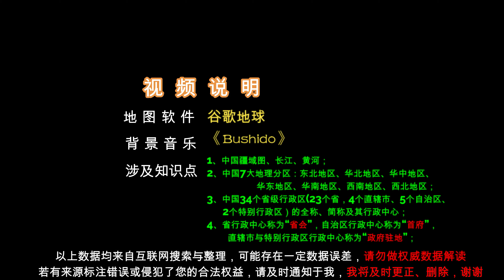中国基础地理知识：中国有多少个省、多少个直辖市，多少个自治区、多少个首府？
以省级行政区为单位可以将我国疆域为以下7大地理区域：
华北地区：北京市、天津市、河北省、山西省、内蒙古自治区；
东北地区：辽宁省、吉林省、黑龙江省；
华东地区：上海市、江苏省、浙江省、安徽省、福建省、江西省、山东省、台湾省；
华中地区：河南省、湖北省、湖南省；
华南地区：广东省、广西壮族自治区、海南省、香港特别行政区、澳门特别行政区；
西南地区：重庆市、四川省、贵州省、云南省、西藏自治区；
西北地区：陕西省、甘肃省、青海省、宁夏回族自治区、新疆维吾尔自治区。